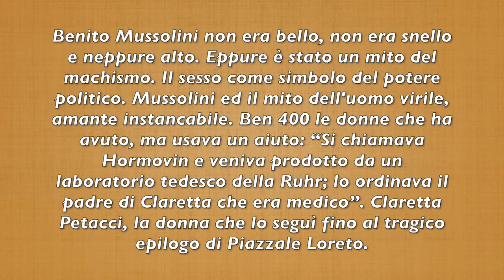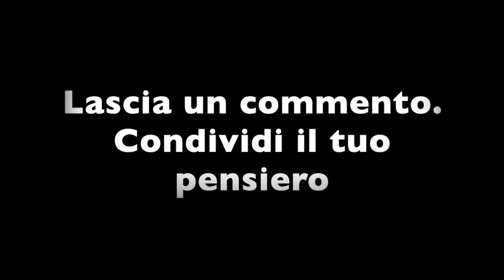BENITO MUSSOLINI: LA RIVELAZIONE CHOC CHE SFATA IL MITO